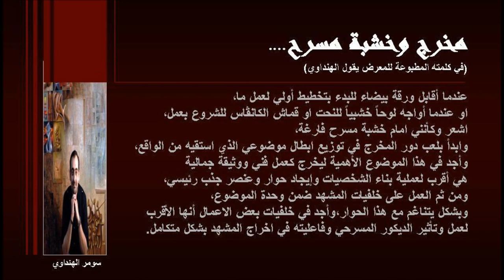Mwafaq A films presents, Sumer Alhindawi Iraqi artist,2014 PART 2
Sumer Al Hindawi.
• Born in Iraq-Baghdad 1976.
• Diploma of Sculpture, Institute of fine art, Baghdad 1996.
• B.A. of Sculpture 2000, fine art Baghdad University, Iraq.
• Member of Iraqi Artists Society.
• Member of Iraqi Artists Union.
• Member of society of Canadian Artists (SCA).
• Member of Ontario society of Artists (OSA).

Participations:
•Solo exhibition at FA Gallery in Kuwait . 2014.
•Has thirty five artworks at the main entrance, reception and the business centre at Tangram Hotel. Erbil, Iraq. 2013.
•Has an artwork titled "Toronto's day and night" at the Government of Ontario   Art   Collection, 2012 .Canada
• Group exhibition 7x7 "Artist and Book" at Cairo Amman Bank gallery. Amman, Jordan 2012.
• The 44rd open National juried exhibition by Society of Canadian Artistes (SCA)     at  Todmorden Mills gallery, Toronto, Canada 2012.
• Group exhibition "Ontario Society of Artists Celebrates 140 years" at Aurora Cultural Centre. Ontario , Canada- Jun,2012
• Has six artworks in the reception of Milia Hotel, Baghdad, Iraq. 2012
• Group exhibition at Dumuzi art center.  Mississauga city, Ontario, Canada. 2012.
• The 43rd open National juried exhibition by Society of Canadian Artistes  (SCA) at Todmorden Mills  gallery, Toronto, Canada 2011.
• Iraqi's  group exhibition at Society of Jordanian Artist. Amman, Jordan 2011
• A book have been issued entitled "Sumer Al-Hindawi" its contained 224 pages including art work and projects since 1999 to 2010 / Issuing by Al-Adeeb Co. for publishing and printing - Jordan 2010
• Solo exhibition at Orfali Art Center. Amman, Jordan-2010
• Has 46 artworks and murals at Ishtar kempinski hotel reception, VIP meeting areas and Royal Suites. Dead Sea, Jordan, 2006 / 2010
• Solo exhibition at Ishtar Kempenski Hotel opening ,Dead sea -- Jordan 2007.
• Group exhibition at Lines Gallery, 2007, Amman -- Jordan
• Has a mural sculpture, size 16m x 1.7m, (three parts 5.5 each) at the Sheraton Hotel, Amman -- Jordan 2007.
• Has 8 murals (90x90) cm each in Ibn Batuotah mall, Dubai - U.A.E. 2006
• Has art works in Zahran Royal palace. Amman, Jordan 2004.
• Group exhibition Arab Ceramic Art / Al Nahda Association / Riyadh Saudi Arabia 2003.
• Group exhibition at Orfali Art Center. Amman, Jordan. 2003
• Sharjah Biennial, UAE 2002. (Award in Sculpture)
• Baghdad International exhibition, Iraq 2002. (Award in Sculpture)
• Group exhibition at Akkad Art Gallery. Baghdad, Iraq . 2002
• Has mural at Al Sa'aa Museum Baghdad 2002.
• Group exhibition at Al- Inaa art gallery. Baghdad,Iraq. 2001, 2002.
• Group exhibition at Alwan Art Gallery. Baghdad, Iraq . 2001,2002.
• Iraqi Artists union exhibitions 2000, 2001, 2002.
• Iraqi Artists society exhibitions 2000, 2001, 2002.
• Sculpture Iraqi exhibitions 2000, 2001, 2002.
• Babylon international exhibitions 99 / 2000 / 2001 / 2002.
• Many murals and monuments, Iraqi King 4m, King Ghazi 2m, two bronze historical murals 3.5x1.8  each at public organization buildings, Baghdad, Iraq 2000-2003.
• Designed and win Monument of  Bridge of Al-Nasiriyah city . Iraq 2002
• Worked as juror at Fine Art College, The University Of Jordan. 2008, 2009, 2010.
• Worked as instructor at Fine Arts Institute of Baghdad. Iraq. 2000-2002.
مع تحيات سلسلة افلام موفق احمد-هولندا
 M A F